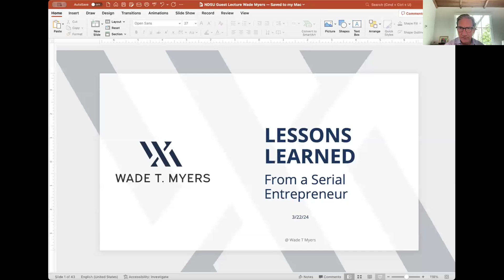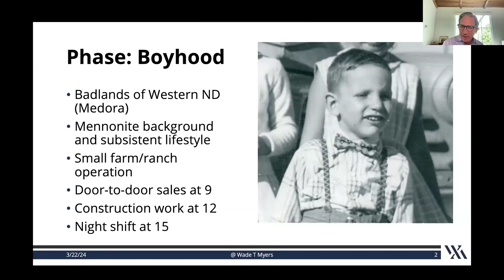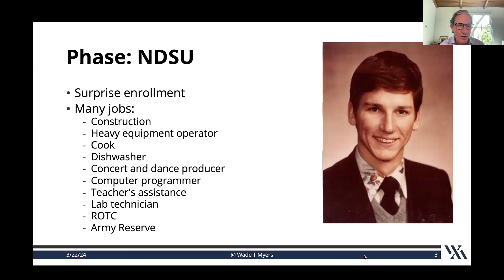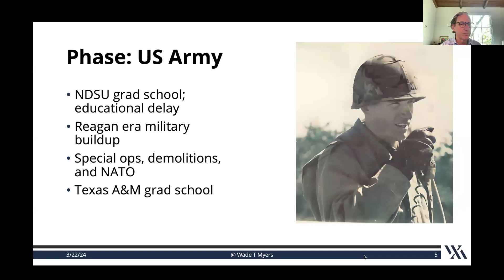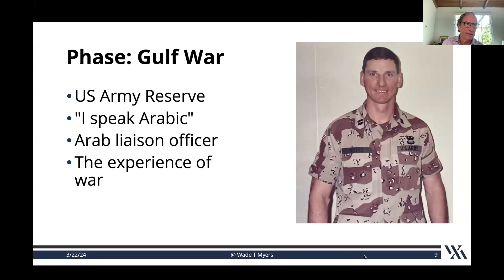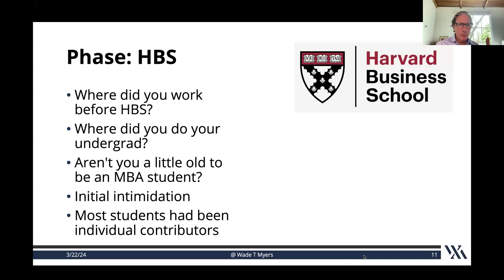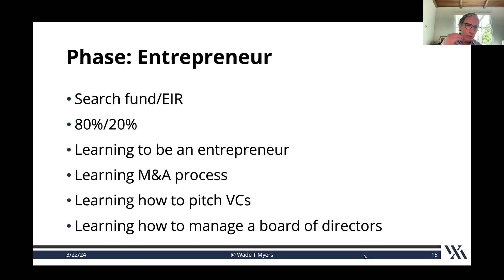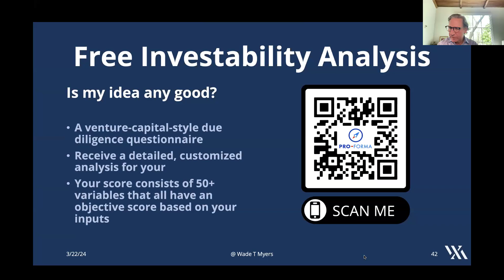Guest Lecturer – Wade T. Myers | Entrepreneur, Investor, Advisor & NDSU Alumnus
Lessons Learned from a Serial Entrepreneur

NDSU’s Center for Entrepreneurship and Family Business welcomed guest lecturer Wade T. Myers on March 22, 2024, for a presentation on leadership, business strategy, and the entrepreneurial mindset.

Who is Wade T. Myers?

Wade Myers is a serial entrepreneur, investor, author, and speaker who has founded, invested in, and been a director of 100+ startups and has completed scores of financing and M&A transactions. He is a general partner of the Eagle Venture Fund and multiple public equities and real estate funds. Wade’s entrepreneurial ventures include a tech-enabled investment bank, a SaaS-based big data company, a tech-enabled government services firm, and an Inc. 5000 SaaS-based property management firm. He also worked at the Boston Consulting Group and Mobil Corporation and served as an Airborne Ranger in the US Army, where he was a decorated veteran of the Gulf War.

Wade has a BS from North Dakota State University, an MS in Computer Information Systems from Texas A&M, and an MBA from Harvard, where he graduated as a Baker Scholar (top 5% of his class). He is a Harvard case study author and helped develop an executive education course for Harvard Business School.

Learn more about the NDSU Center for Entrepreneurship and Family Business: ndsu-cefb.com

Don't miss out on future events from the Center!